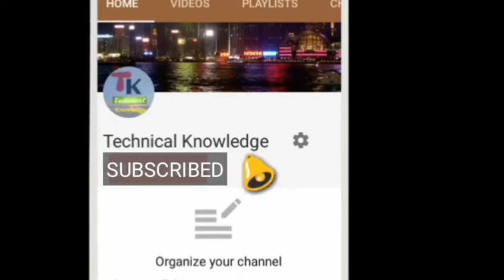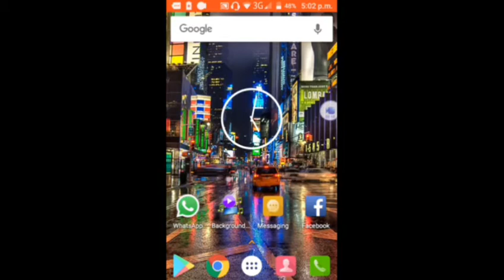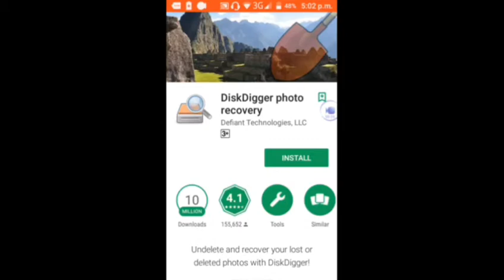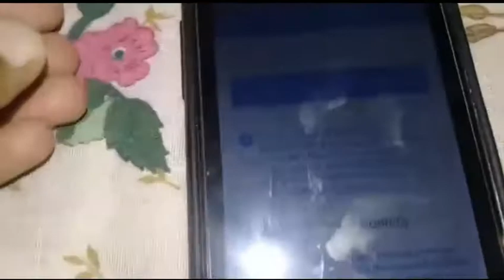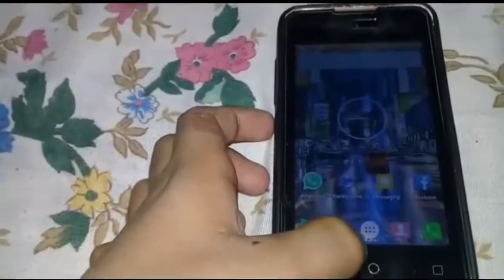How to Download Disk Digger Pro Version Free Download Recover File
Hello GuYs!
mera name ha abdul hadi ap dekh rahe hain technical knowledge youtube channel aur me apne channel ki new video ka sat hazir hon aur aj ma ap ko is video ma baton ga ka ap disk digger ka pro version free ma downloads kar sakta hain in android mobile no root! so lets gets started.